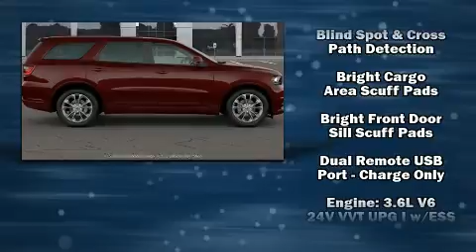2020 Dodge Durango GT PLUS AWD in Jericho, NY 11753-1004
Introducing the 2020 Dodge Durango. Under the hood you'll find a 6 cylinder engine with more than 270 horsepower, and for added security, dynamic Stability Control supplements the drivetrain. A wealth of standard features means that you no longer have to sacrifice. Like power windows, mirrors, and seats, leather upholstery, front and rear reading lights, 1-touch window functionality, automatic dimming door mirrors, cruise control, an overhead console, and more. Rear passengers enjoy the seat heating functionality, keeping them warm during the winter months. Third row seats provide an even greater maximum passenger capacity. Dodge also prioritized safety and security with features such as: dual front impact airbags, head curtain airbags, traction control, brake assist, anti-whiplash front head restraints, a panic alarm, an emergency communication system, and 4 wheel disc brakes with ABS. We have the vehicle you've been searching for at a price you can afford. Please don't hesitate to give us a call.